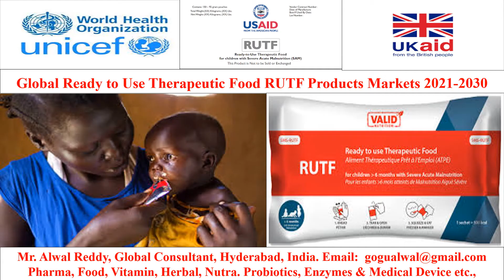Ready to Use Therapeutic Food RUTF 2021 2030 CPHI DCAT Vitafoods FI Expo